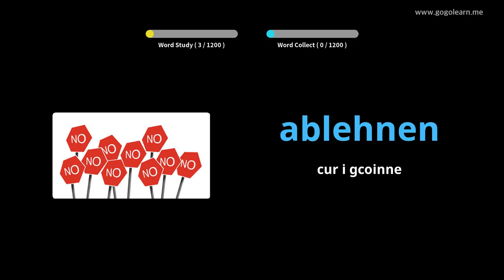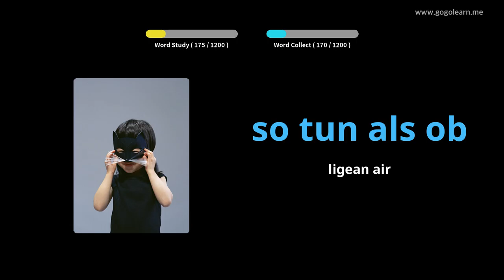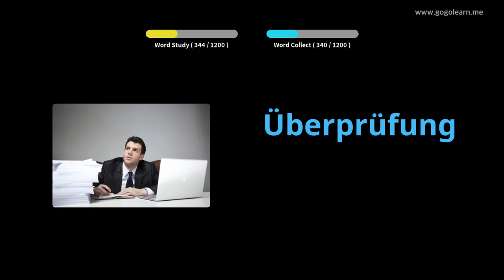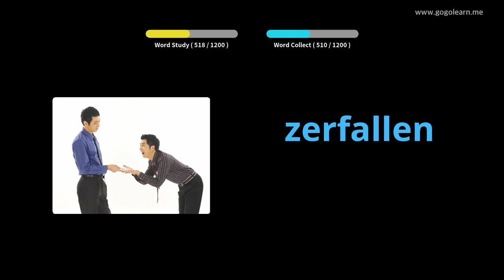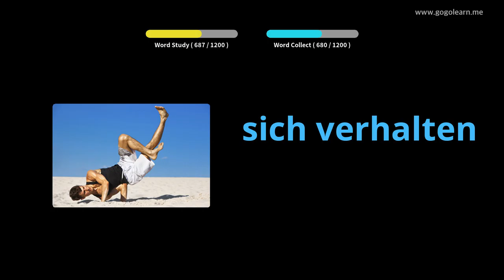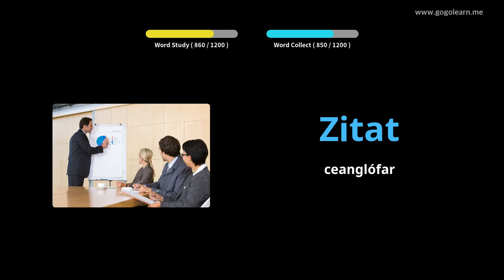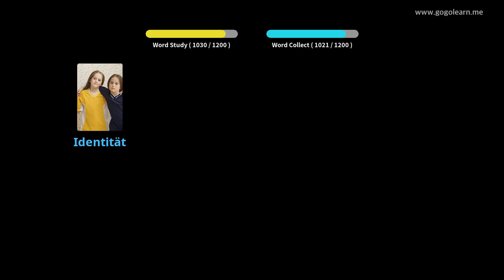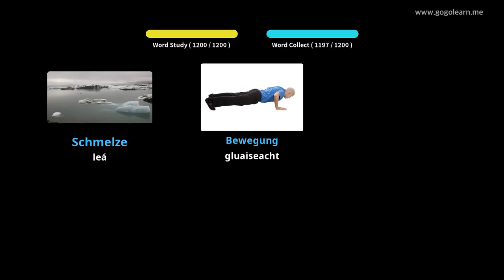Mac Léinn Stór Focal na Gearmáine |Golearn